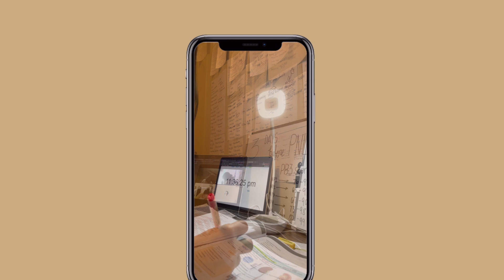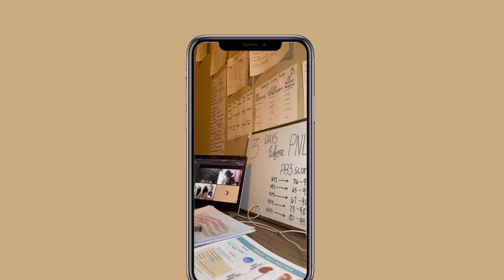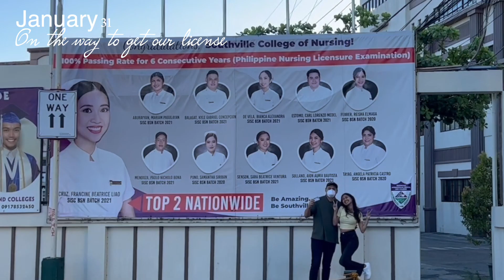how I passed the PNLE 💯 | Aion Auria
hey! ♡
I wanted to share my journey so that you can see that there's really a rugged path ahead of you but it'll all be worth it in time. You have to believe in yourself and never give up. Stay safe always.